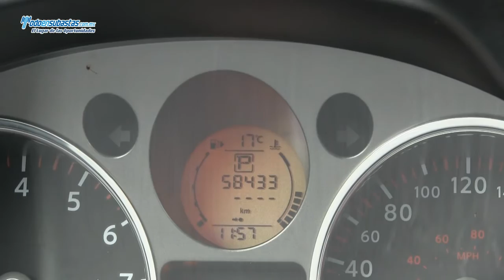NISSAN X-Trail LE Automática A/A / 2010